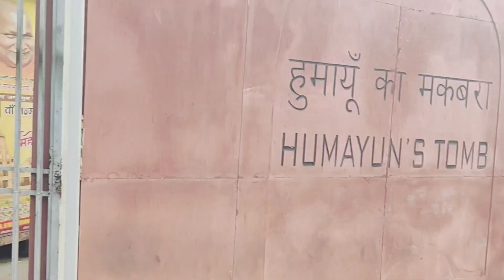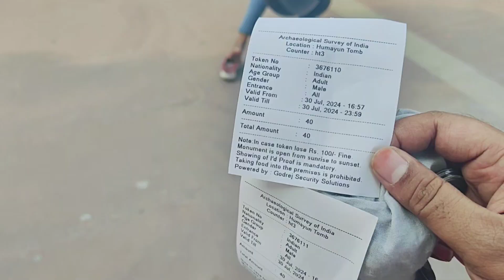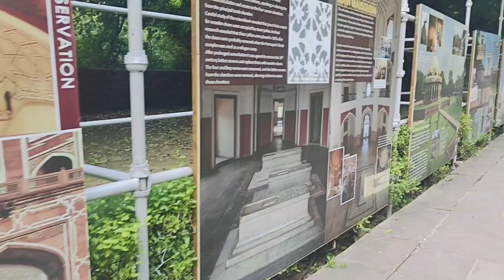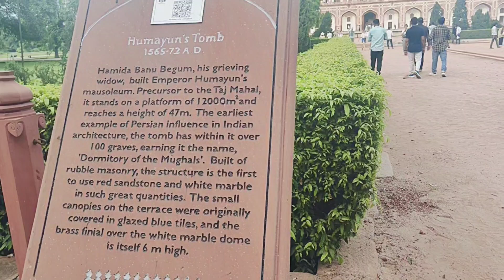Humayun Tomb / हुमायूं का मकबरा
hi dosto
doston aaj ka ya vlog video hai maine Humayun ka makbra dikhaya hai.

कॉपीराइट अधिनियम 1976 की धारा 107 के तहत कॉपीराइट अस्वीकरण, आलोचना, टिप्पणी, समाचार रिपोर्टिंग, शिक्षण, छात्रवृत्ति और अनुसंधान जैसे उद्देश्यों के लिए 'उचित उपयोग' के लिए भत्ता दिया जाता है, उचित उपयोग कॉपीराइट क़ानून द्वारा अनुमत है जो अन्यथा उल्लंघनकारी हो सकता है, गैर-लाभकारी, शैक्षिक या व्यक्तिगत उपयोग उचित उपयोग के पक्ष में संतुलन का सुझाव देता